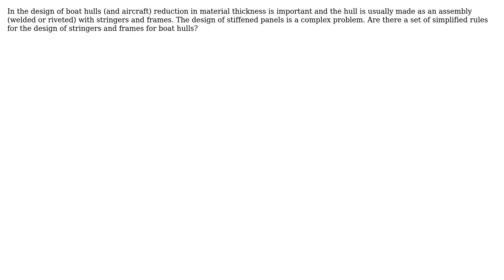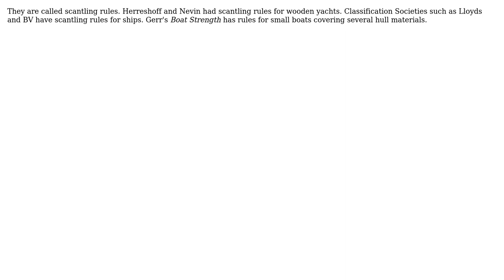Engineering: Rules of thumb in the design of stringers and frames for hull design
With thanks & praise to God, and with thanks to the many people who have made this project possible! | Content (except music & images) licensed under CC BY-SA | Music | Images & others | With thanks to user Phil Sweet user D Duck and the Stack Exchange Network Trademarks are property of their respective owners. You are responsible for your own actions.